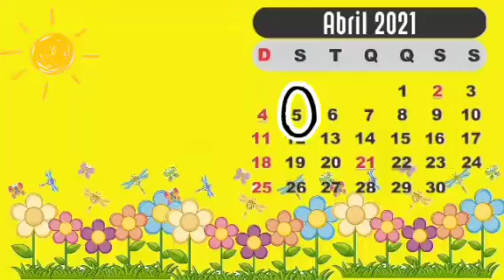GIF 05 DE ABRIL SEGUNDA_ FEIRA